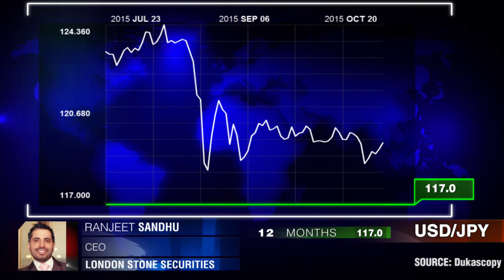USD / JPY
JPY "wird sich zum Ende des Jahres verstärken." Ranjeet Sandhu, Geschäftsführer, London Stein Securities